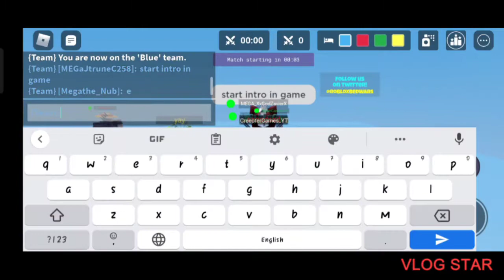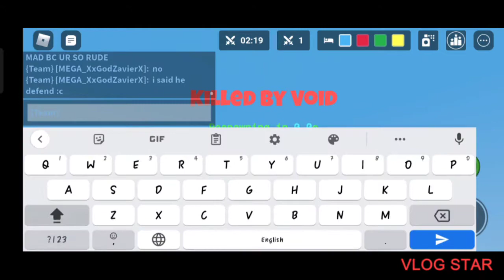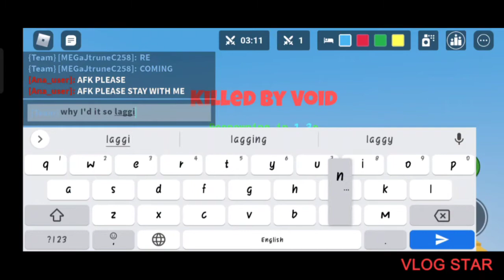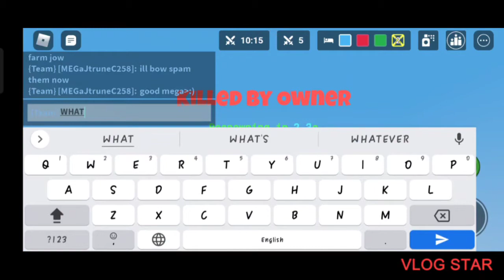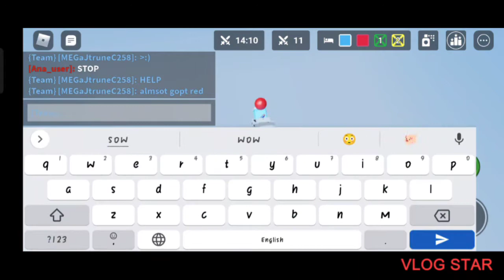Playing bedwars in roblox